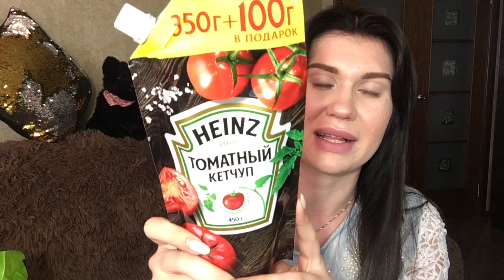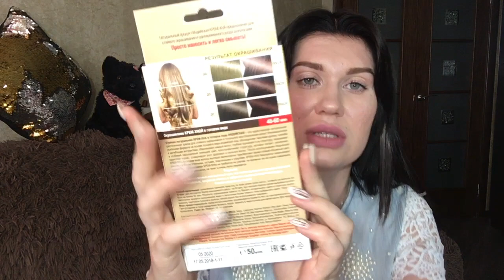Крутые покупки Fix Price(июнь 2018)часть 2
Ссылка на заработок в интернете(платять за ролики)

Адрес для писем.
г.Волгоград
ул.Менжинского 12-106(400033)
Ризван Алена Юрьевна.